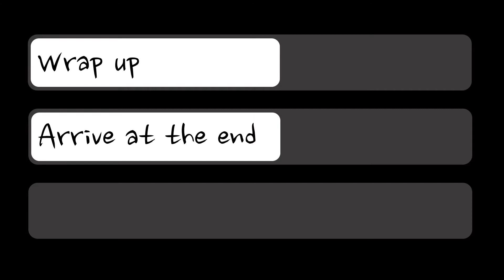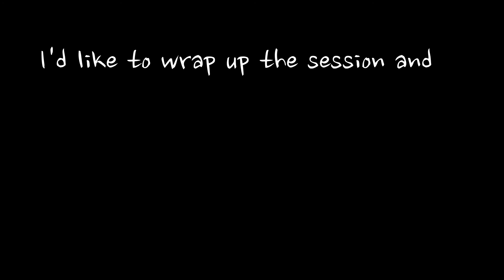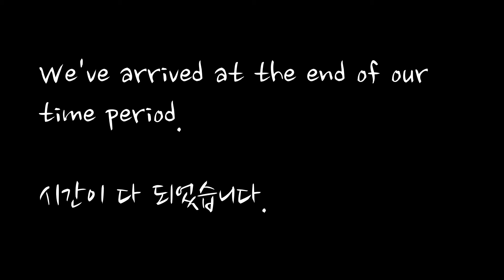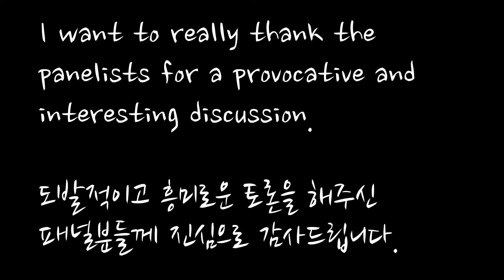[비즈니스 영어]#68 회의할 때 무조건 쓰면 똑똑해 보이는 표현들 : 회의를 가장 엣지있게 마무리하고 싶을때 쓰세요! Wrap Up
Key words: 1. Wrap up 2. Arrive at the end 3. Provocative